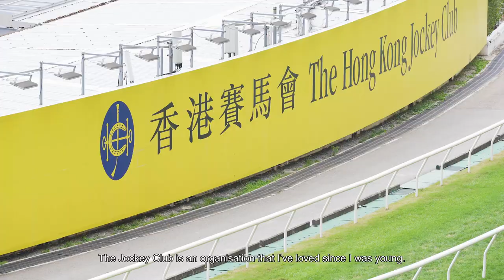【“With HKSAR: 25 Years and Beyond” Documentary】Dr Anthony Chow, Former Chairman of HKJC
“With HKSAR: 25 Years and Beyond”

2022 marked the 25th Anniversary of the HKSAR. To mark this special occasion, The Hong Kong Jockey Club has produced a documentary featuring the Club’s progress together with Hong Kong over the past 25 years.

Let’s enjoy the sharing of Dr Anthony Chow, Former Chairman of The Hong Kong Jockey Club.